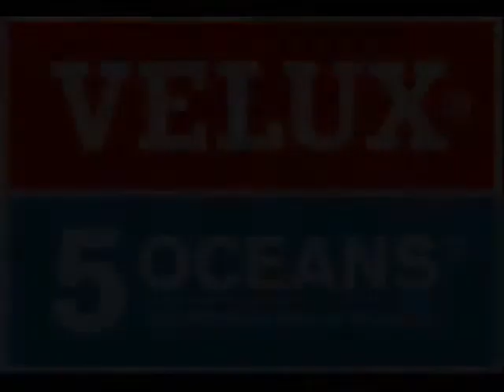velux 5 oceans / stamms arrival in bilbao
ships and sailors and videos from the arrival in Bilbao